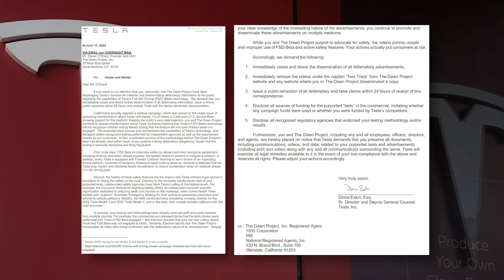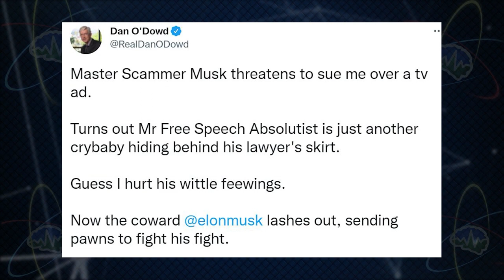Tesla Issues Cease and Desist to Dan O'Dowd | TTN Clips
8/30/22